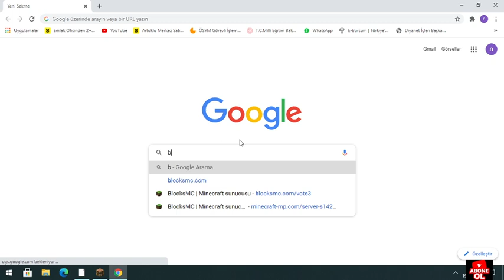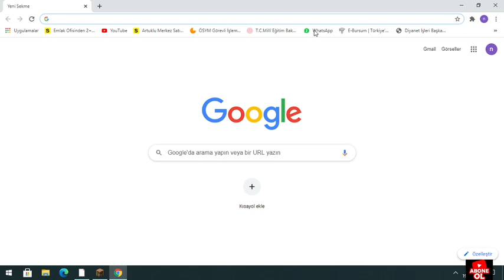Blocksmc sunucusna nasıl girilir ??? (2021)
herkese selam ben yusuf bugün sizlere Blocksmc sunucusuna nasıl girebileceğinizi öğrettim umarım seversiniz...